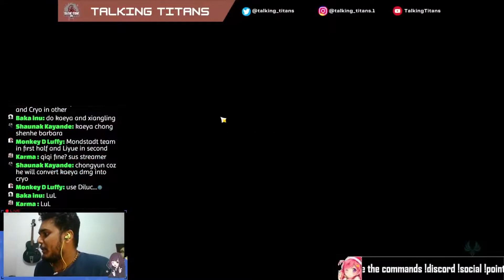Qiqi Clears Abyss Floor 12 | Genshin impact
Hey there! I'm a casual genshin impact gamer trying my best to stay alive in teyvat. the characters that I main are Hutao, childe(tartaglia), zhongli, kazuha, bennett, diona, keqing, xiao and many more. So drop by if you wanna see me suffer. NOTE: I'm not an F2P,  just a really really small spender.

1. At the end of each month, we will select a random person from the chat and that person will win a welkin moon!
Subscribers that play Genshin Impact will stand a chance to a Welkin Moon and the non genshin subscribers will win the equivalent amount.

We are now the Official Social Media Partner for the Maharashtra Anime Paradise community.
Enjoy anime and movie watch parties with us on our discord

Use the commands
1. !discord
2. !social
3. !points
4. !commands - to see the redemption commands
5. !watchtime